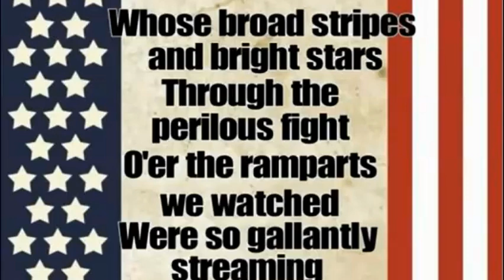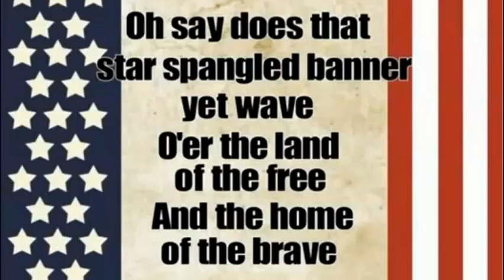Morning Meeting 1-31-24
Today we will hear from Mrs. Saucier about our Campout!